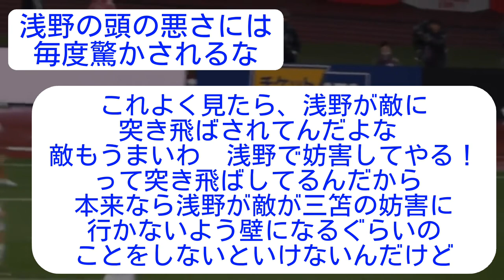【悲報】浅野が三笘のドリブルを邪魔してたと判明w【サッカー2ch】